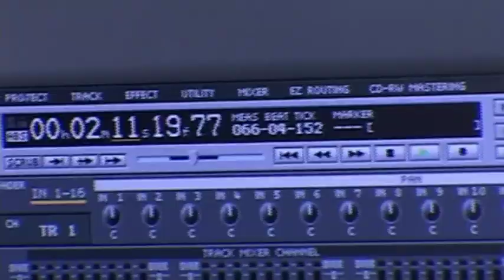Eddy Chatelin - Violetta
Alweer een RHB Produktie!